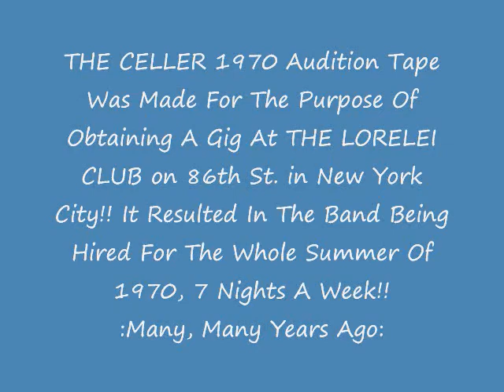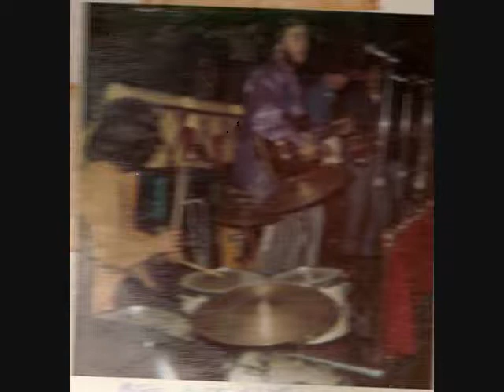(PART 1 of 2) THE CELLER, 1970 Audition Tape.wmv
(PART 1 of 2) THE CELLER, 1970 Audition Tape:
The Celler 1970 Audition Tape was Made For The Purpose Of Obtaining A Gig @ THE LORELEI CLUB on 86th St. in NEW YORK CITY!! The Result Was The Band Being Booked For The Whole Summer Of 1970, 7 Nights A Week!! It Was An Audio Tape, I Added The Pics For This Video! Thank You For Sharing These Memories With Us! Hope you Enjoy The video! TONY DESANTO- Vocals & Guitar, JOE TONA- Vocals & Lead Guitar, DAVE CUPANO- Vocals & Bass Guitar, MIKE LUCENT- Keyboard, ADRIAN LORI-Drums